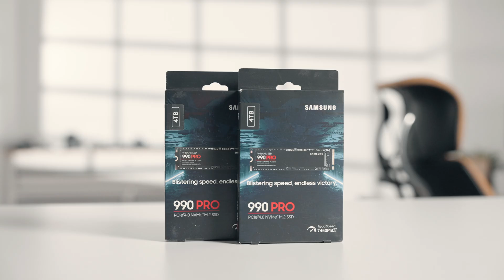Building a Tiny Gaming & Productivity PC That Packs a Punch!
PC Parts
GPU Power Adapter

AIO Cooler
Power Supply
Slim Fans
Best Fans
My Daily Gears
Sony A7SIII
Best All-rounder Lens
My Favorite Lens
My Everyday Mic
Enerico is a participant in the Amazon Services LLC Associates Program, affiliate advertising programs designed to provide a means for sites to earn advertising fees by advertising and linking to Amazon stores
Description
Building a TINY POWERFUL Gaming & Productivity PC

Welcome to my latest PC build guide! In this video, I’ll show you how to build a tiny but powerful PC that can handle both gaming and productivity tasks like a pro. Whether you're a gamer who wants a compact setup or a professional looking for an efficient workstation, this build has you covered!

What’s Inside This Build:
Small form factor PC case for space-saving
High-performance CPU and GPU for gaming & productivity
Efficient cooling solutions for keeping temperatures low
Quick and easy assembly steps for beginners & pros

Parts
CPU - AMD Ryzen 9950X3D
GPU - Asus ROG Astral Nvidia RTX 5080
RAM - 64GB Corsair Vengeance DDR5 CL30 6000Mhz
Motherboard - Asus Rog Strix B-850I ITX Wifi Gaming
Storage - 2 x 4TB Samsung 990 Pro M.2 SSD
PC Case - Ncase M2 Grater
Power Supply - Corsair SF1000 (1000Watts)
Liquid Cooler - NZXT 240mm Kraken AIO
Fans 1 - Phanteks T30
Slim Fans - Arctic 120mm Slim Fans

Why You’ll Love This Build:
Ultra Compact Design: Perfect for small desks or minimalist setups
Top-tier Gaming Performance: Play the latest AAA games at high settings
Productivity Powerhouse: Handle video editing, 3D rendering, and multitasking effortlessly

What You Need to Know:
In this video, we go through each component in detail—what to choose, how to assemble it, and the performance benchmarks you can expect. Plus, I’ll cover essential tips for optimizing your setup for both gaming and productivity.